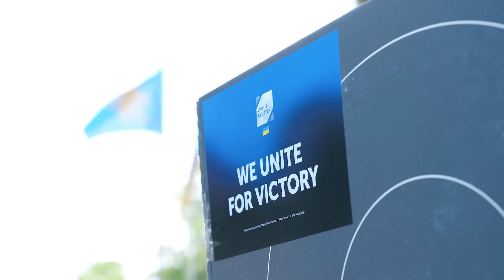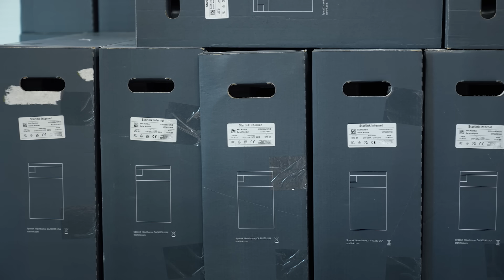Термінали Starlink: Як ми їх закупили та куди передали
Відколи СЕО SpaceX Ілон Маск дав Україні доступ до мережі супутникового зв'язку Starlink, їхній додаток в App Store завантажила рекордна кількість українських користувачів. Єдина проблема - для користування мережею потрібні стаціонарні термінали. Де ж їх взяти?

Команда Львівського ІТ Кластера акумулювала потужності учасників кластера, фондів-партнерів та інтенсивного внутрішнього бажання допомогти країні, щоб здійснити постачання більше ніж 400 терміналів Starlink для потреб критичної інфраструктури й оборони та забезпечення регіонів резервними джерелами зв'язку.

Впевнені, що це принесе користь та зробить нас сильнішими. Більше інформації дізнавайтеся у відео 🎥